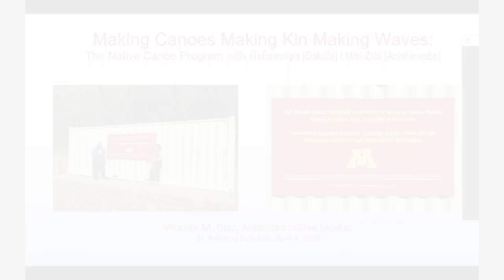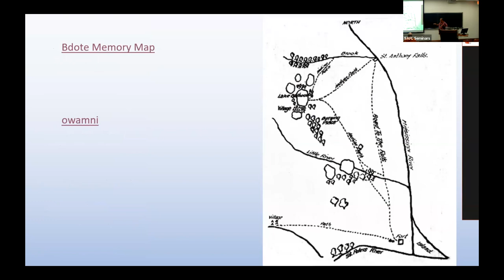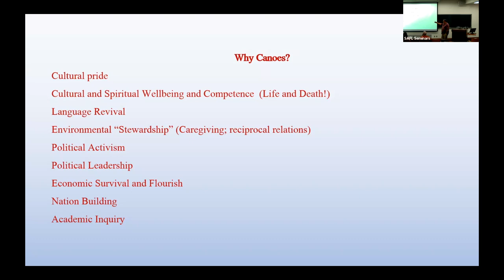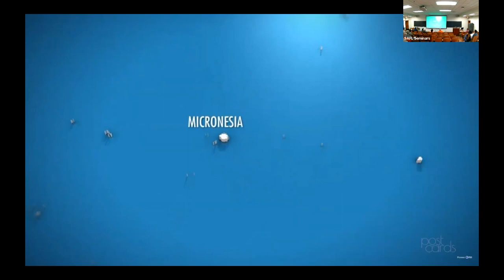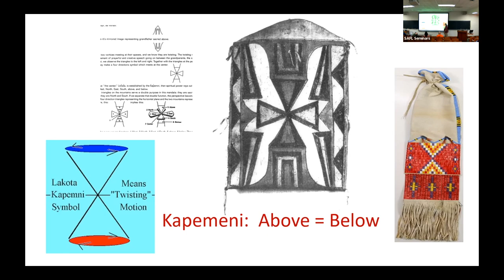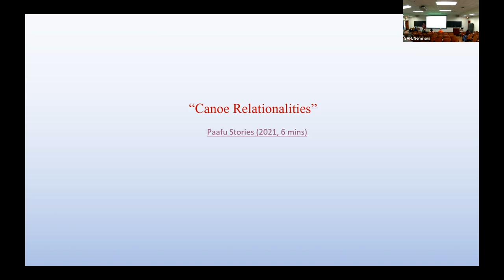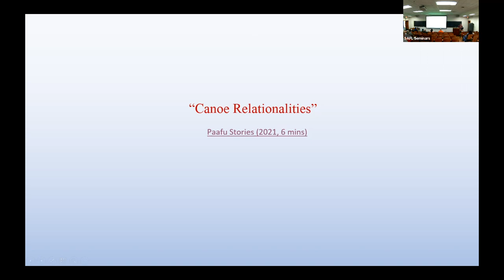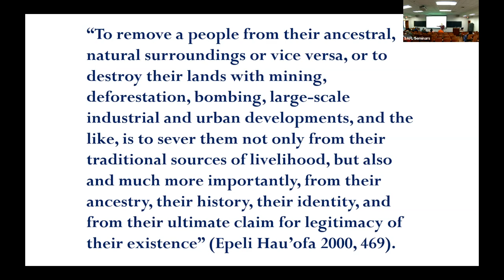Making Canoes Making Kin Making Waves: The Native Canoe Program - Vicente Diaz - 4 April 2023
SAFL was excited to welcome Prof. Vicente Diaz as our Beyond the Lab seminar speaker on April 4th, 2023. Prof. Diaz is the Distinguished University Teaching Professor, Chair of the Department of American Indian Studies, and Founder and Director of The Native Canoe Program at the University of Minnesota-Twin Cities. Prof. Diaz's talk presents an overview of The Native Canoe Program's engaged research, learning/teaching, and community building through Indigenous watercraft and the "craftwork" of Indigenous Ecological Knowledge about water/land/sky.